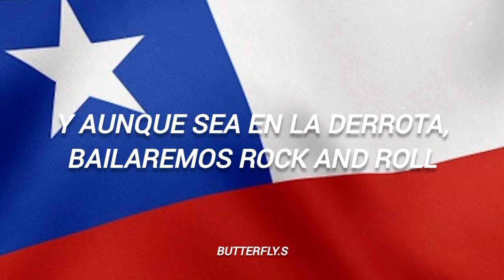El Rock Del Mundial (mundial chile 1962) | Letra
mundial 1962 chile canción
mundial 62 chile canción oficial
canción oficial chile 62 letra
el rock del mundial letra
el rock del mundial chile 1962